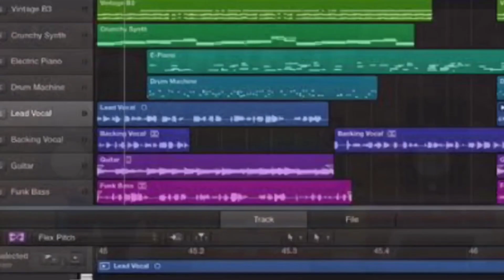Welaba - Dr Lover Bwoy (Official P Video) Latest Ugandan New Music 2023